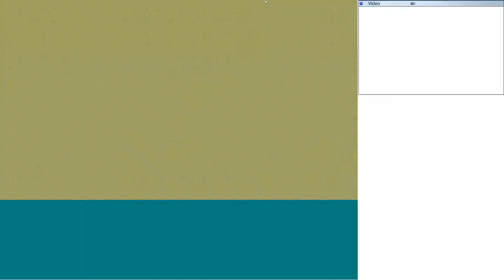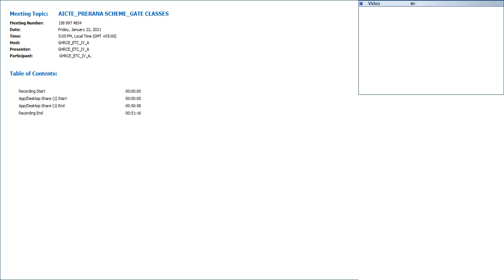22 Jan 2021 Signal & System GATE NITIN SIR